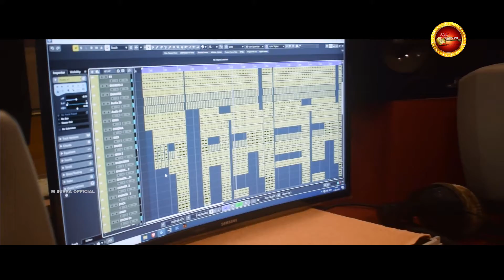Durga Maa Bhakti Re Jhulre Bhakta//Viral Song//Viral Video//MSuvra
song:DurgaMaaBhaktireJhulreBhakta
Album:DurgaMaaBhaktireJhulreBhakta
Lyrics:DBiki
Singer:MSuvra
Camera:BabuliMohanta
Arrangment:SdDeepak